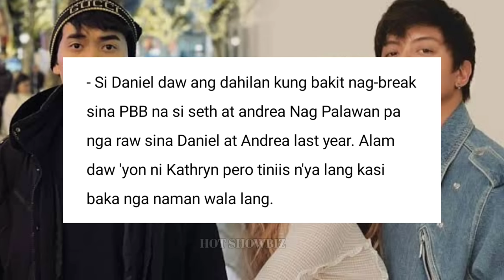Gillian Vicencio NAGSALITA NA sa ESTADO ng RELASYON NILA ni Daniel Padilla!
Dawit sa hiwalayan ang kapamilya aktress na si Gillian Vicencio di umano siya ang bagong Girlfriend ni Daniel Padilla, NARITO ang Kathryn Bernardo Daniel Padilla HIWALAY NA LATEST UPDATE, Gillian Vicencio NAGSALITA NA!